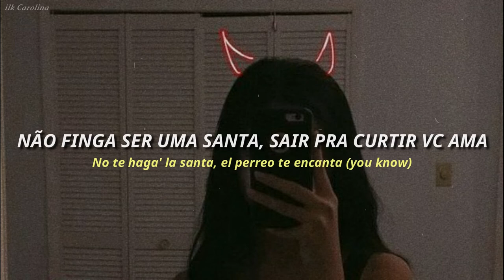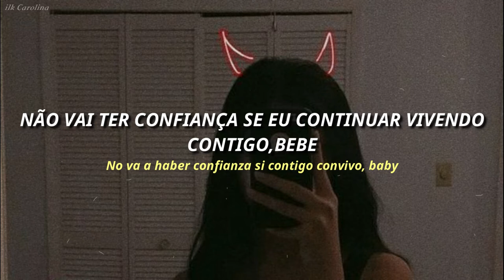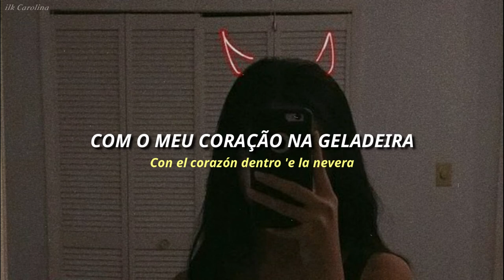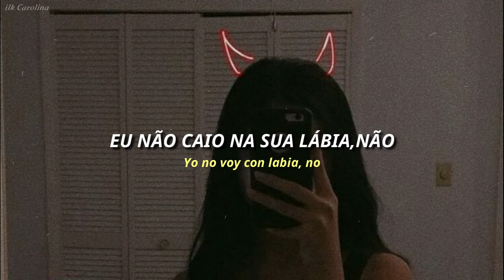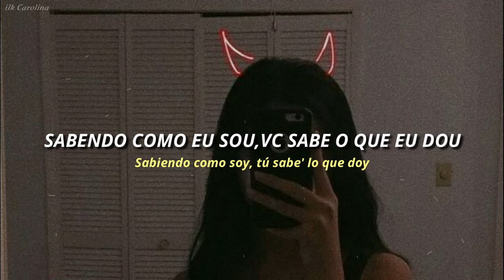𝐋𝐚 𝐒𝐚𝐧𝐭𝐚 𝐁𝐚𝐝 𝐁𝐮𝐧𝐧𝐲 {𝐭𝐫𝐚𝐝𝐮𝐜̧𝐚̃𝐨 + 𝐋𝐲𝐫𝐢𝐜𝐬}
🎬 Dando gostei e compartilhando vc me ajuda com que mais pessoas possas ver meu trabalho.
⭐se quiser deixar alguma sugestão de música nós comentários fique a vontade.
⭐a tradução pode não estar 100% certa pois modifico para melhor entendimento.
⭐se tiver algum erro me desculpe :)
~~byebye :)